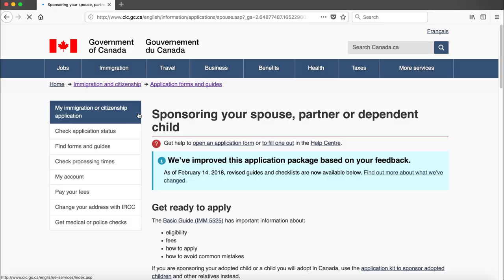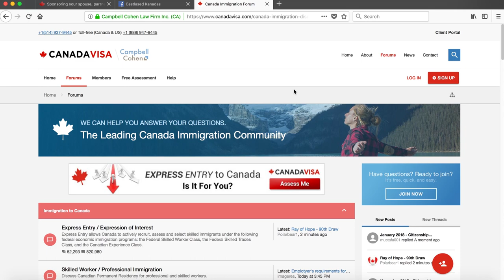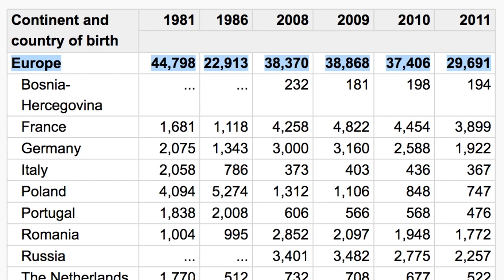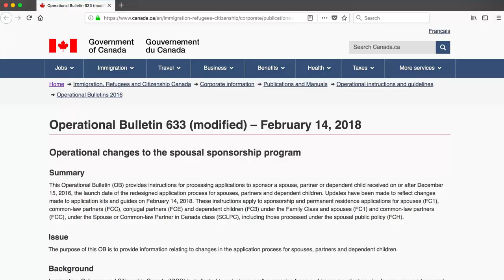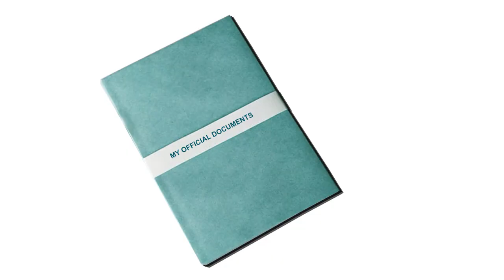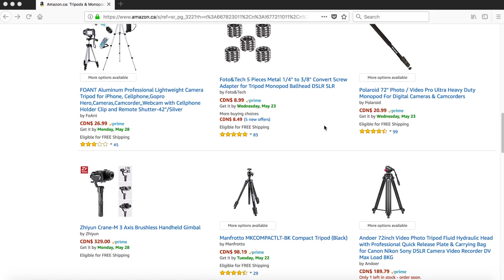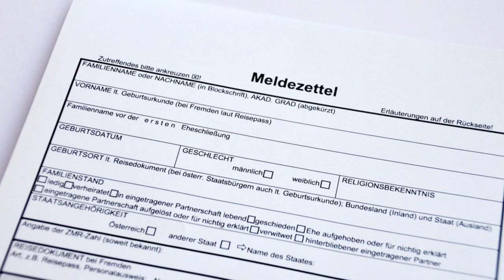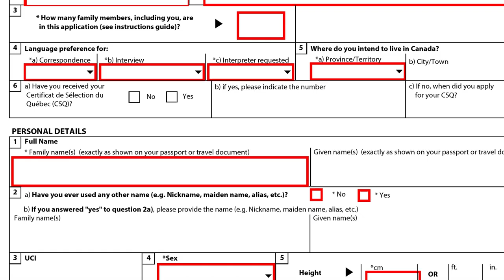HOW I GOT MY CANADIAN PERMANENT RESIDENCE IN 4 MONTHS (7 TIPS)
7 tips I wish I knew before beginning to work on my Canadian Permanent Residence Common-Law Application. This video is meant as an introduction for anyone planning to apply.

1. Sources of Information (00:52)
2. Inland or Outland Sponsorship (02:00)
3. What you need to Prove (03:50)
4. Organizing (4:42)
5. Letters of Support (05:42)
6. Look for Alternative Solutions (06:59)
7. Triple Check Your Application (08:00)

Links

Terms